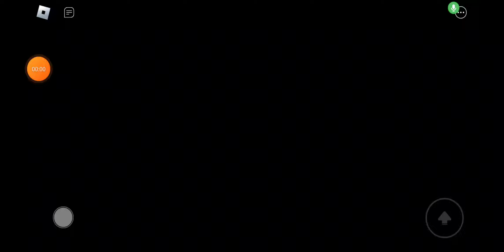LeafyIsPro 2010's The Ridiculous Race's Character Voting #0.914 (The Dialogue) (Remake)